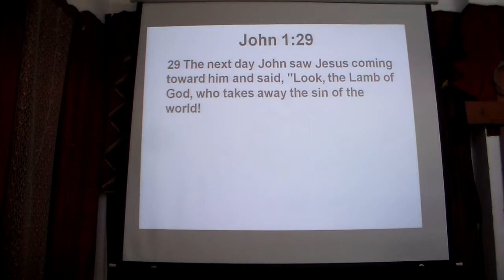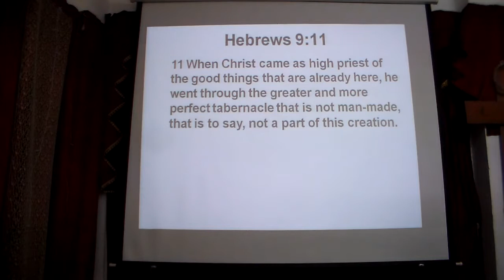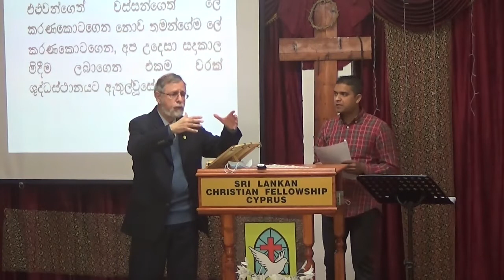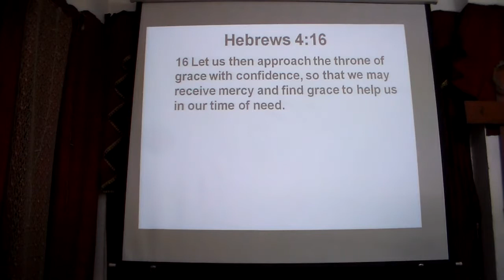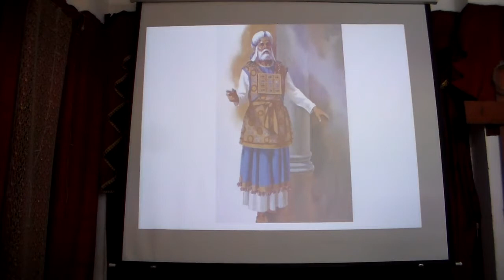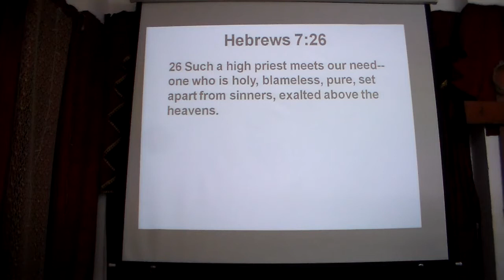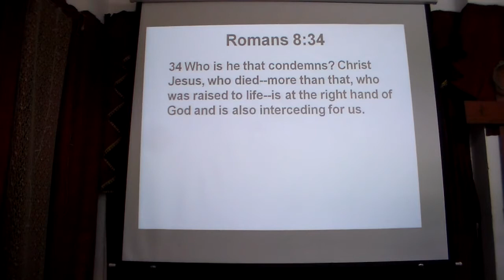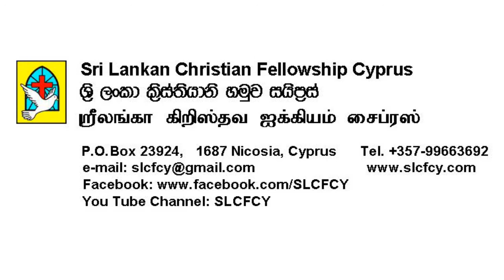Church Service in Nicosia on 1 May 2022 (Sri Lankan Christian Fellowship Cyprus) English/Sinhala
Our Church Service includes:
• Prayer
• Praise and Worship
• Preaching/Teaching from the Word of God

The message from the Word of God is: “Jesus Christ, Our Great High Priest (Part 1)” by Pastor George Hadjiyiannis.

Sri Lankan Christian Fellowship Cyprus.
Sri Lankan Christian Fellowship Cyprus and Israel.
You Tube Channel: SLCFCY